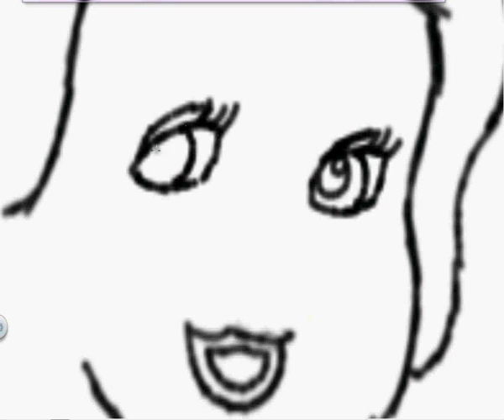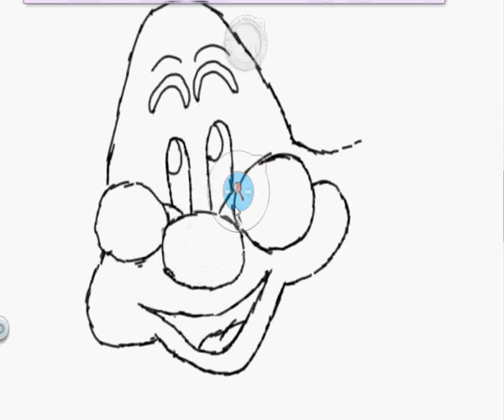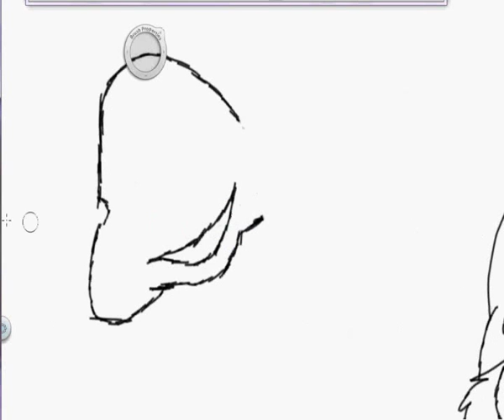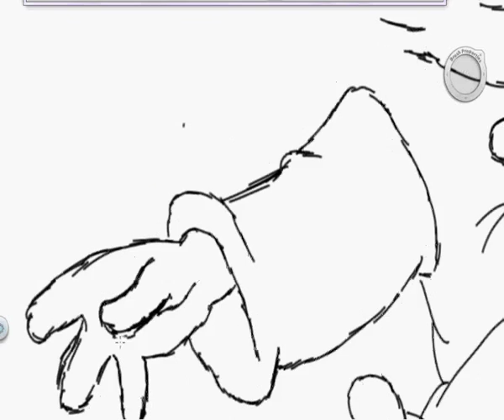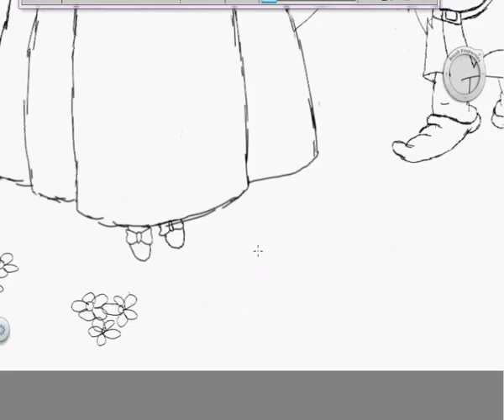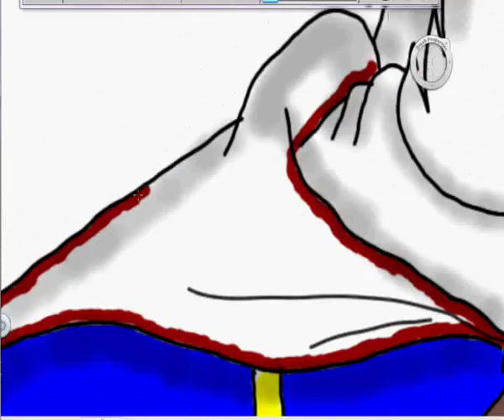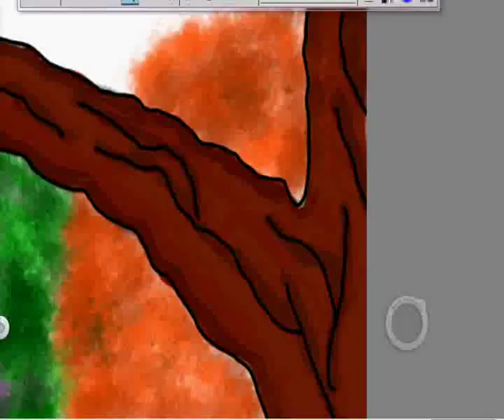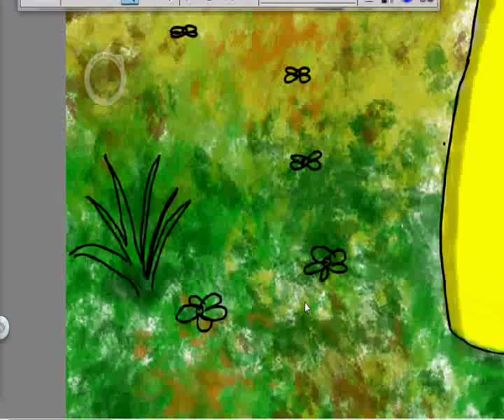Snow White and the 7 Dwarfs Time Laps Drawing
Snow White and the 7 Dwarfs (SketchBook Pro)

One of my best drawing ."It wasn't easy at all actually" !
As usual.. I used my (Genius Graphic tablet G-Pen F509) and my favorite drawing program (Autodesk SketchBookPro )

Actual time for drawing "About 10 hours" on two days

(O_o)

Hope you like it as I do

:-D